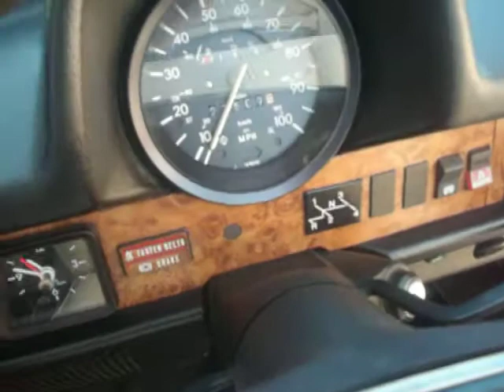1979 Beetle Convertible